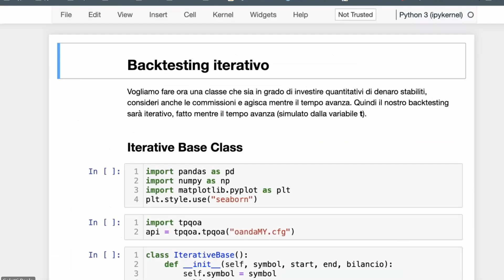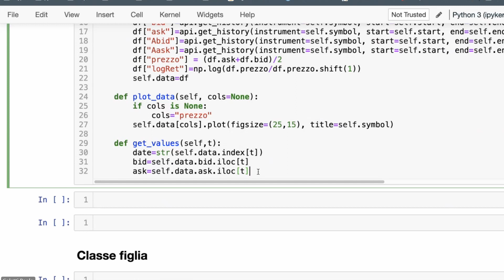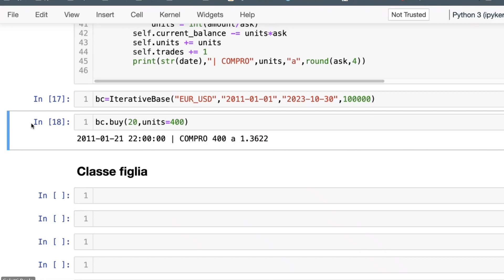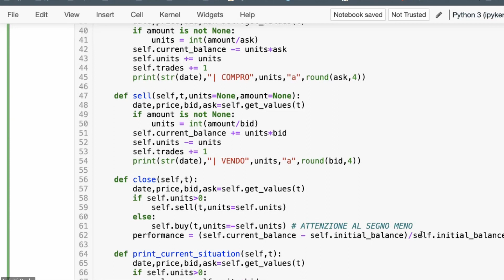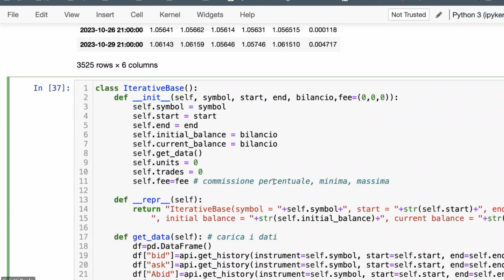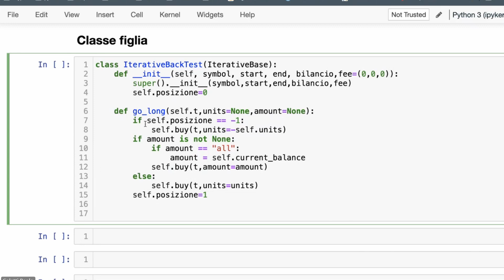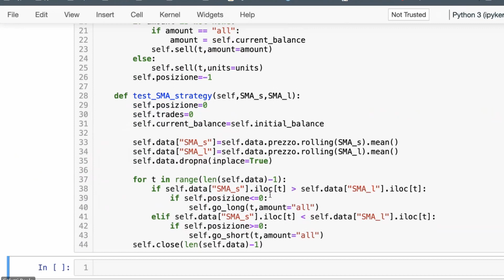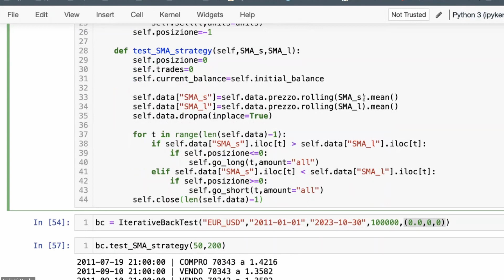50 Backtesting iterativo